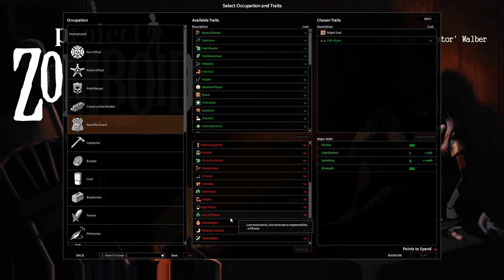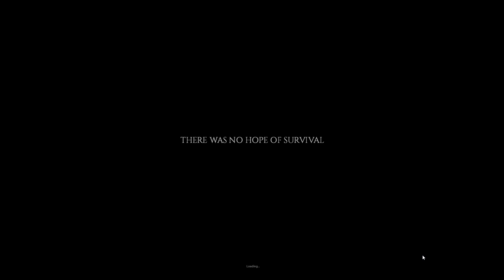PanCake Plays Project Zomboid Part 1